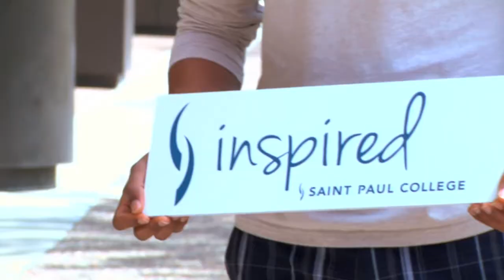Saint Paul College Interview _ Adam